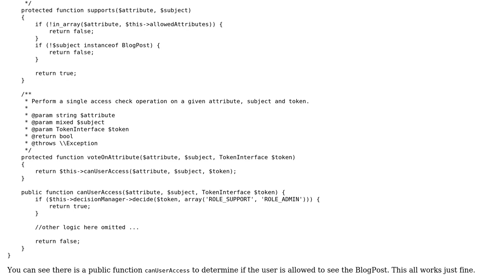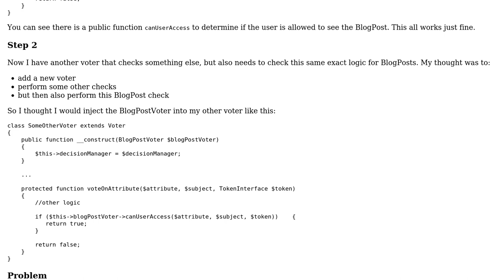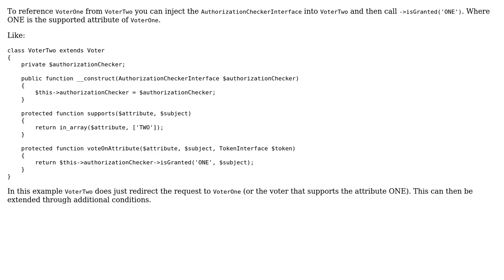Symfony2: Call Voter from another Voter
With thanks & praise to God, and with thanks to the many people who have made this project possible! You are responsible for your own actions.